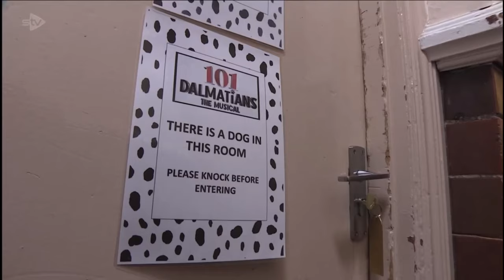Faye Tozer on STV news 12th November 2024